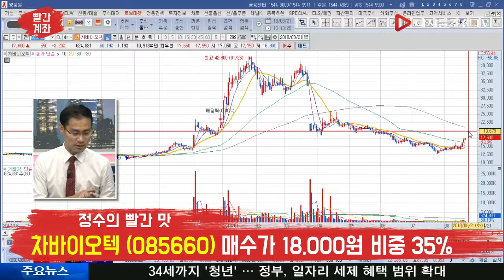[정수의 빨간 맛] 차바이오텍(085660), 매수가 근처까지 올 수 있을까?